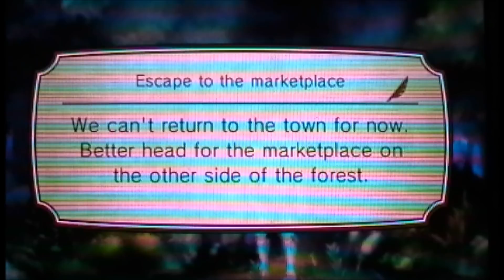Let's Play #91: Professor Layton VS. Phoenix Wright Ace Attorney 3DS Part 53